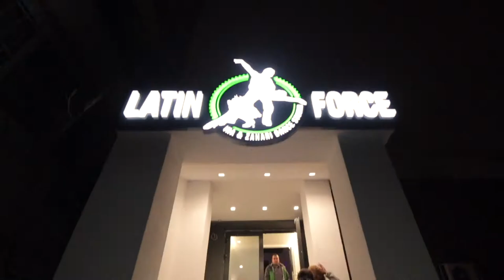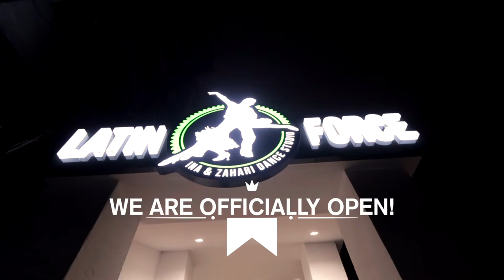Latin Force New Halls Grand Opening - After movie | 18.01.2020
Първите 500+ танцьори вече се потопиха в комфорта и модернистичната визия на бъдещето на залите за танци! Сега е ваш ред! 😉

Не пропускайте възможността да се запишете в групите от първия сезон на новите ни зали до Мол София (ул. Осогово 2)! 🔥🔥🔥

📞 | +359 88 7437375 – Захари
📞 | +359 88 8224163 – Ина